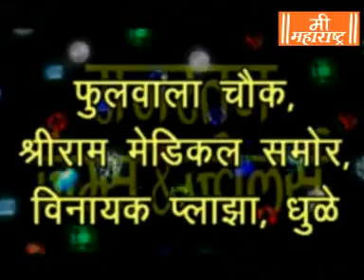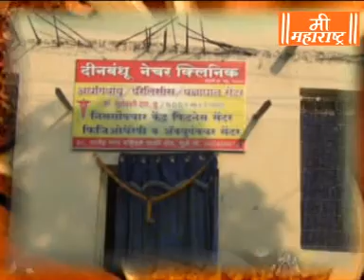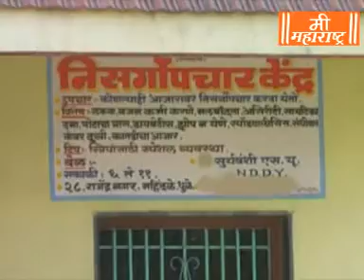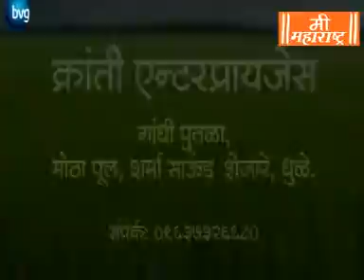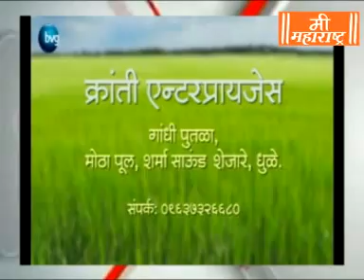Mee Maharashtra News 21 6 18